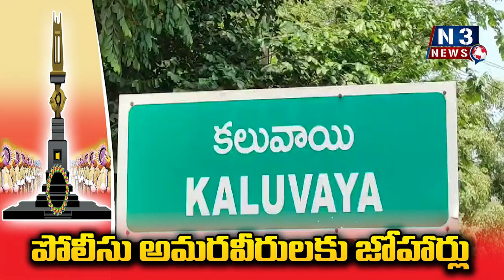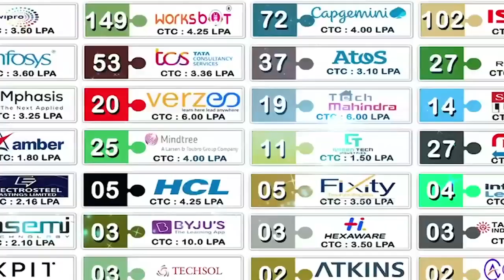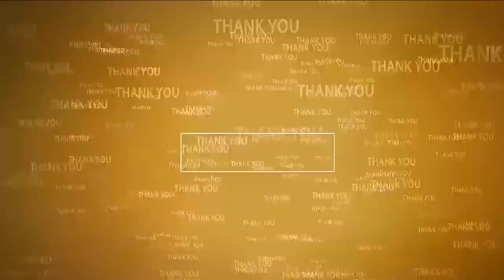క‌లువాయిలో పోలీస్ అమ‌ర‌వీరుల దినోత్స‌వం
- అమ‌రుడైన కేశ‌వులు స్తూపం వ‌ద్ద నివాళుల‌ర్పించిన రాపూరు సీఐ విజ‌యకృష్ణ‌, ఎస్ఐ సుమ‌న్‌
- స‌మాజానికి ర‌క్ష‌ణ‌గా నిలుస్తున్న పోలీస్‌శాఖ ప‌నితీరు అభినంద‌నీయం